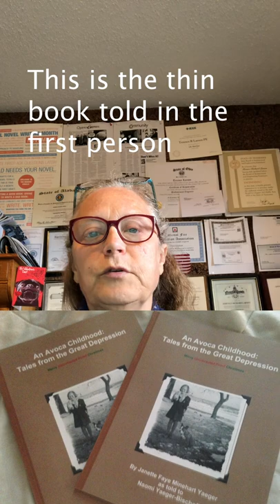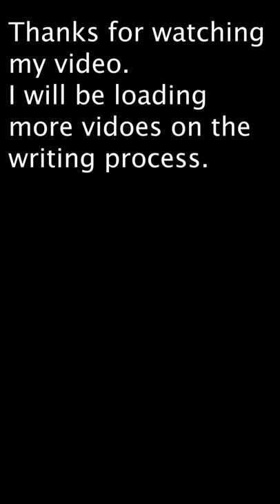Writing my first novel.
Talking about the process of writing my novel. I am a former journalist who is used to writing quickly for deadlines and writing the facts in a newspaper style.
This is a new genre for me. It is creative non-fiction. Creative non-fiction means the writer creates a scene or dialogue for factual events.